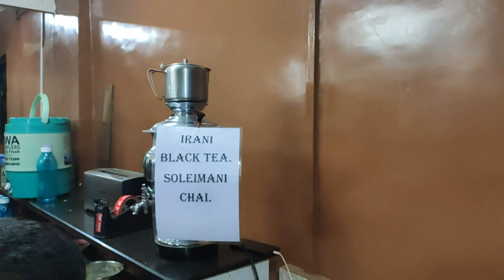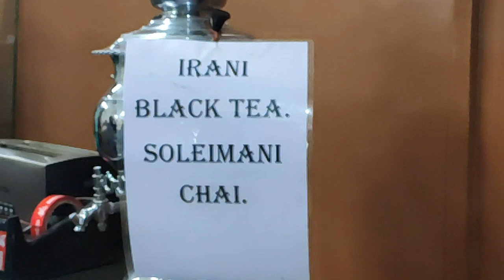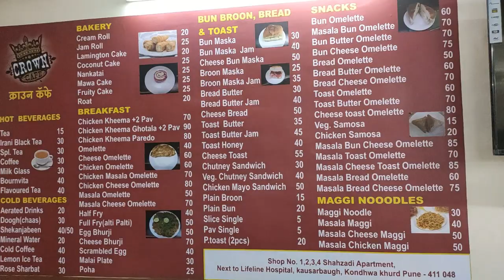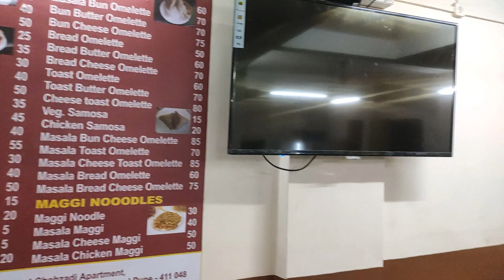CROWN CAFE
IN This VLOG I will BE Taking Interview of CROWN CAFE OWNER

• Track Info:

Title: Last Summer
Artist: Ikson
Genre: Dance & Electronic
Mood: Bright